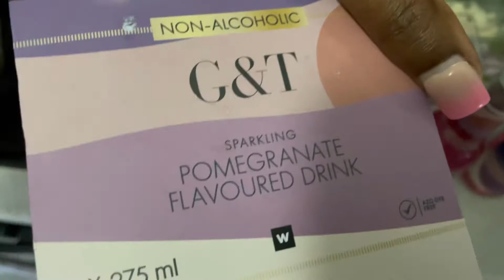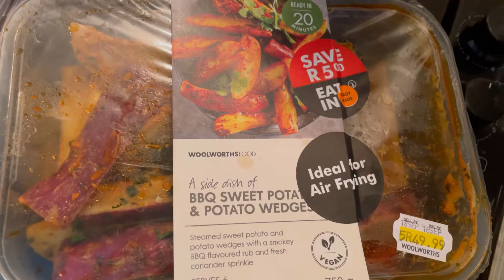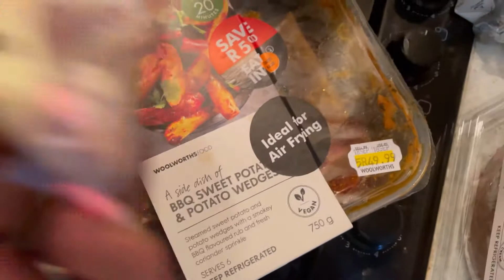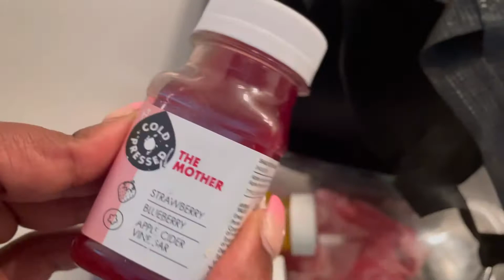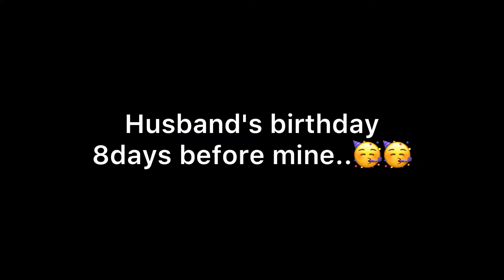Vlog/ birthday celebrations/ roadtripping to Umhlanga/ Best massages ever/ SAYOUTUBER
Hello sweets

Hubby and I share a birth month 🥳come along as we celebrate and road trip to Umhlanga...

Also pre prepared meals are the future ..

Music from

Musician: Brianna Haze

Musician: Philip E Morris
Musician: @iksonmusic